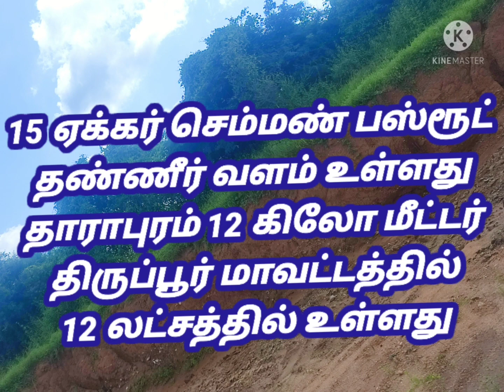அருமையான செம்மண் பூமி விற்பனைக்கு வந்துள்ளது தாராபுரம் 9976874949